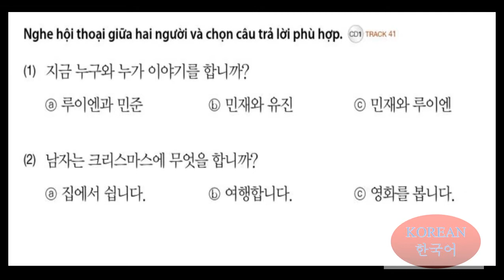[Tiếng Hàn mỗi ngày] Sơ cấp 1_ Bài 4 (Track 41)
Lớp tiếng Hàn cô Chi tại Lâm Hà - Lâm Đồng